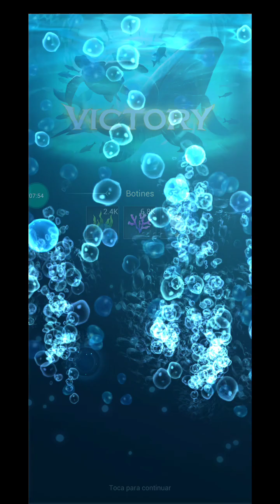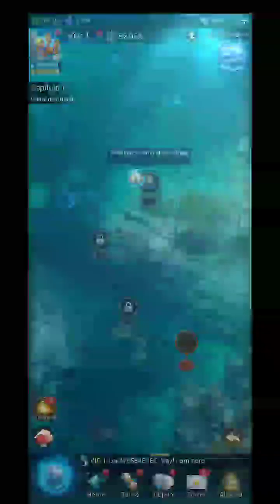World of Water: Nuevo Juego De Construir Una Ciudad En El Agua...Copia ..